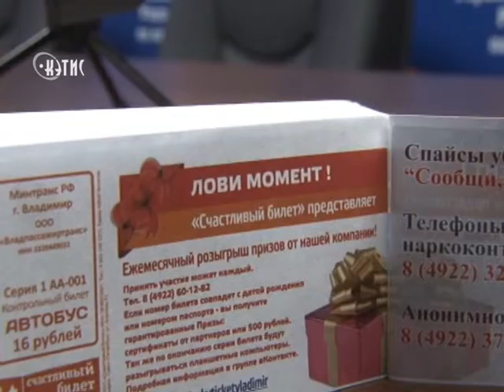Группа риска. Главные переносчики СПИДа - по-прежнему наркоманы